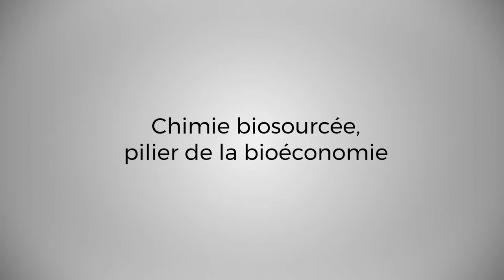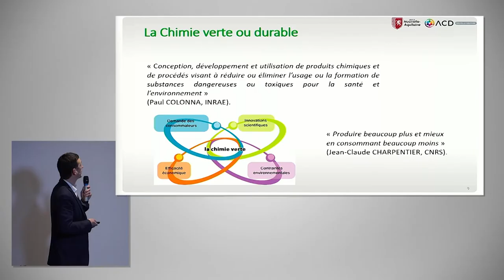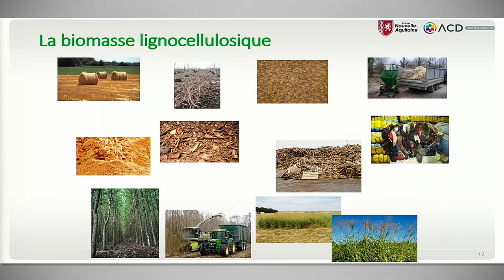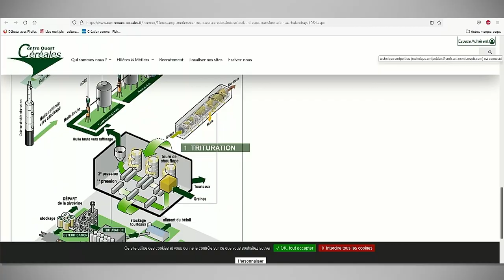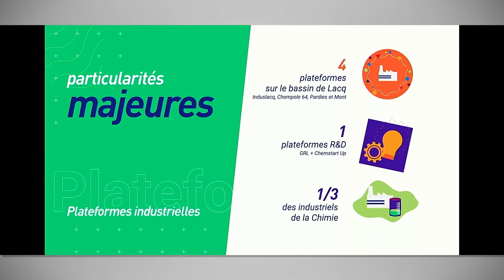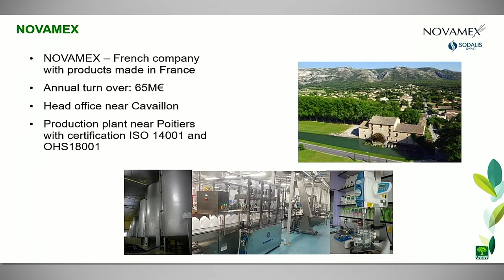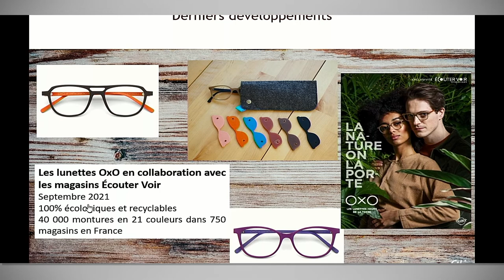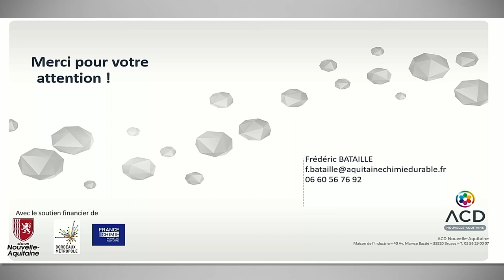Chimie biosourcée, pilier de la bioéconomie - Frédéric Bataille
Conférence de Frédéric Bataille, délégué général ACD Nouvelle-Aquitaine.

Le début de notre siècle est confronté à des enjeux environnementaux sans précédent nécessitant d’adopter un nouveau modèle économique.

La bioéconomie représente une occasion unique de repenser les produits, les procédés de production et nos modes de consommation pour faire face aux défis de la transition écologique et énergétique.

Maillon essentiel de cette bioéconomie, la Chimie biosourcée permet de réduire la consommation de ressources fossiles en les remplaçant par la biomasse pour fabriquer, par exemple, des médicaments, des matériaux plastiques, des cosmétiques, des peintures ou des carburants.